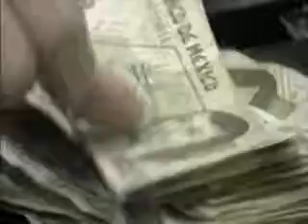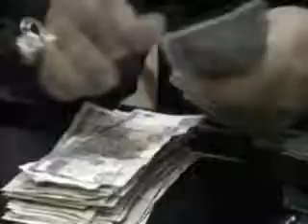El alcalde Jaime Hernandez, buscara alternativas de ahorro para subsanar un poco las deterioradas finanzas del ayuntamiento